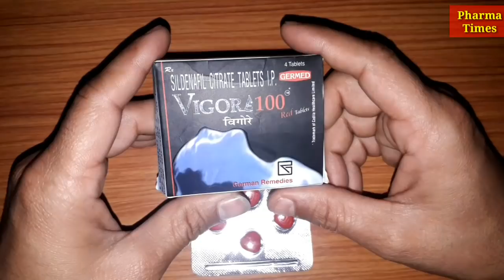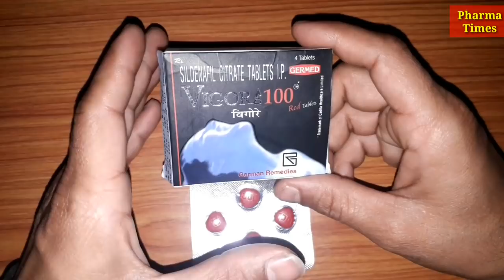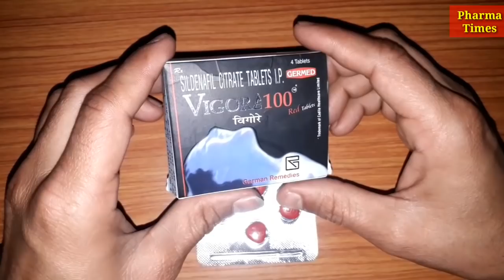Vigora 100 । विगोरा क्या है ? इसका उपयोग कैसे करे , और कब करे ?....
Please consult ur doctor before use this medication shown in this video
में इस दवा का dosage नही बता रहा हु क्योकि आपके कंडीशन्स के हिसाब से डॉक्टर priscription लिखता है।
                                              धन्यबाद

Vigora tablet,
Vigora tablet uses,
Vigora 100,
Vigora 100,
Vigora tablet,
Vigora 100,
Vigora 100,
Vigora 100,
Vigora 100,
Vigora 100,
Vigora 100,
Vigora 100,
Vigora tablet,
Vigora 100,
Vigora 100,
Vigora 100,

Vigora 100,
Vigora 100,
Vigora 100,
Vigora 100,
Vigora tablet,
Vigora 100,
Vigora 100,
Vigora 100,
Vigora 100,
Vigora 100,
Vigora 100,
Vigora 100,
Vigora tablet,
Vigora 100,
Vigora 100,
Vigora 100,

Vigora 100,
Vigora 100,
Vigora 100,
Vigora 100,
Vigora tablet,
Vigora 100,
Vigora 100,
Vigora 100,

Vigora 100,
Vigora 100,
Vigora 100,
Vigora 100,
Vigora tablet,
Vigora 100,
Vigora 100,
Vigora 100,

Vigora 100,
Vigora 100,
Vigora 100,
Vigora 100,
Vigora tablet,
Vigora 100,
Vigora 100,
Vigora 100,

Vigora 100,
Vigora 100,
Vigora 100,
Vigora 100,
Vigora tablet,
Vigora 100,
Vigora 100,
Vigora 100,

Vigora 100,
Vigora 100,
Vigora 100,
Vigora 100,
Vigora tablet,
Vigora 100,
Vigora 100,
Vigora 100,

Vigora 100,
Vigora 100,
Vigora 100,
Vigora 100,
Vigora tablet,
Vigora 100,
Vigora 100,
Vigora 100,

Vigora 100,
Vigora 100,
Vigora 100,
Vigora 100,
Vigora tablet,
Vigora 100,
Vigora 100,
Vigora 100,

Vigora 100,
Vigora 100,
Vigora 100,
Vigora 100,
Vigora tablet,
Vigora 100,
Vigora 100,
Vigora 100,

Vigora 100,
Vigora 100,
Vigora 100,
Vigora 100,
Vigora tablet,
Vigora 100,
Vigora 100,
Vigora 100,